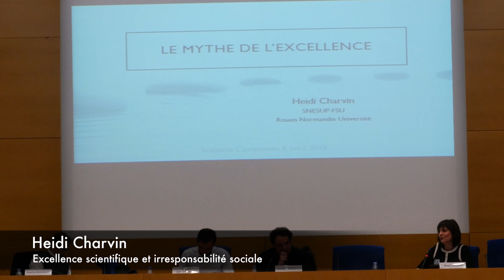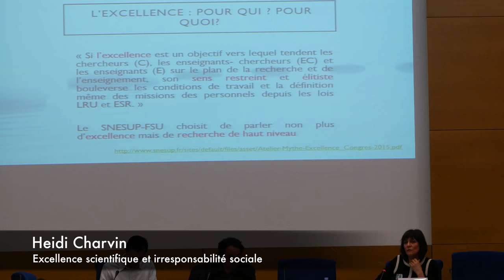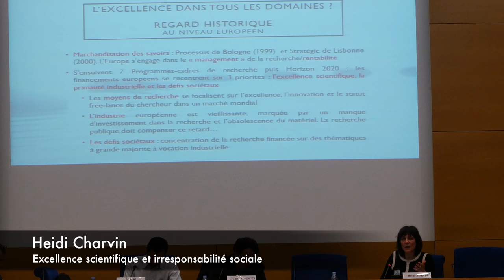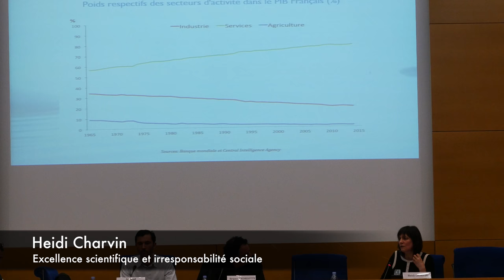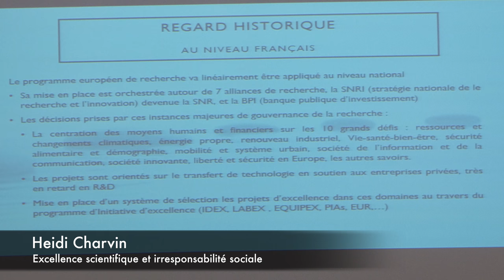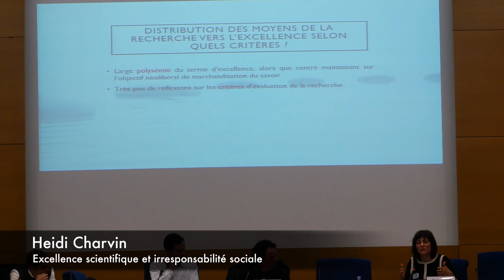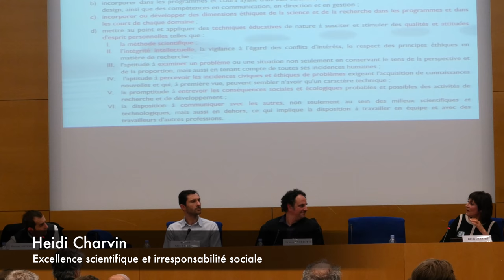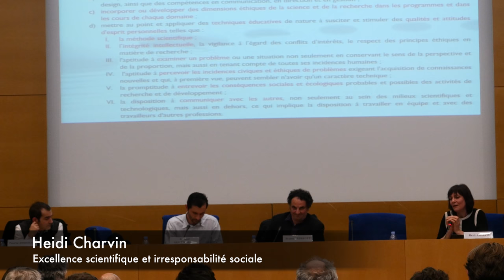Excellence scientifique et irresponsabilité sociale | 3/3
Colloque "Responsabilité et irresponsabilité des institutions"
Journée du 6 avril 2018

Sur cette vidéo : Excellence scientifique et irresponsabilité sociale, troisième partie.
Heidi Charvin, maître de conférences en neurosciences cognitives et différentielles à l'Université de Rouen.

Durant ce premier colloque du Cycle de colloques sur la responsabilité en recherche initié par Sciences Citoyennes, ce sont les responsabilités des institutions finançant, produisant et communiquant la recherche qui ont été étudiées, afin de donner notamment à voir la place croissante des intérêts privés dans les choix scientifiques et techniques réalisés. Ces jeux d’influence impactent à la fois les connaissances produites et les savoirs jugés non pertinents (et donc non produits) par le système de recherche. Pour justifier d’un arbitrage et d’un mode de production et d’évaluation de la recherche, des concepts (comme l’excellence scientifique) sont mis en avant, concepts dont la légitimité a été débattue au cours des échanges de ce premier colloque.